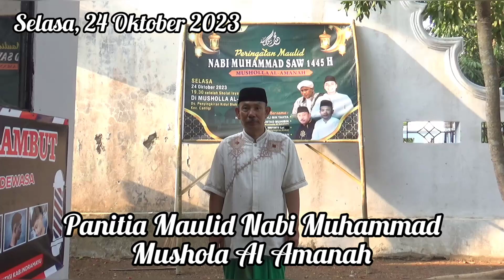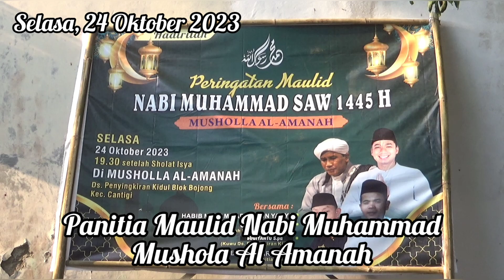Persiapan Acara Maulid Nabi Muhammad Selasa, 24 Oktober 2023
Persiapan Acara Maulid Nabi Muhammad Selasa, 24 Oktober 2023 Di Mushola Al Amanah Panyingkiran Kidul Blok Bojong Cantigi Indramayu Jawa Barat